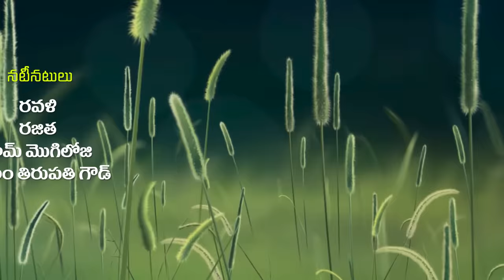అల్లునింట్లో అత్తకు కడుపు ఐతే || TELUGU NEW VILLAGE COMEDY SHORT FILM || SHANKAR || RAVALI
ALLUNI INTLO ATTHAKU KADUPAITHE || ULTIMATE DHOOM DAM COMEDY MOVIE || RAVALI

ACTORS : SUMAN, RAVALI, RAJITHA, DULAM THIRUPATHI GOUD, RAM MOGILOJI
CAMERA : MAHESH VEMULA
POST PRODUCTION : VIRAAT CREATIONS, KARIMNAGAR
EDITORS : MAHESH PALOJI, KUMARA SWAMY JANGA
STORY, DIALOUGES : RAVINDRASURI NAMALA
PRODUCER : KALLAM SUNDARA RAMIREDDY